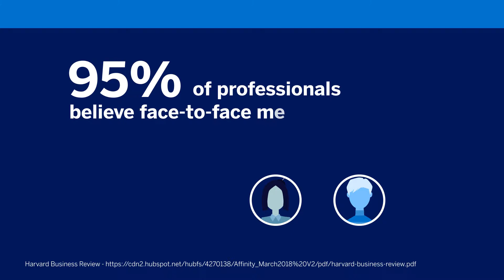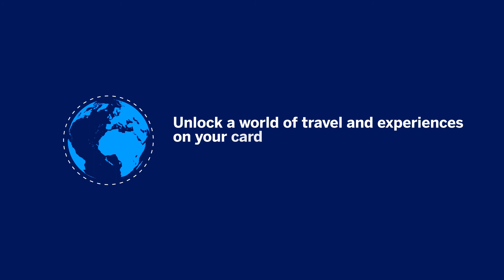Business Travel Made Simple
Business travel can offer new opportunities to nurture new and existing relationships and grow your business around the world. Business can be done remotely, but nothing quite matches meeting someone face-to-face and making that special connection.

But with travels come stresses and risks. Whether your train into the city gets delayed or your connecting flight is cancelled, the unexpected can always be lurking around the corner to disrupt your carefully laid plans.

But with American Express® Business Cards, you can rest a little easier knowing you'll have the powerful backing of American Express.

If the airline loses your baggage while you're on a business trip, we will cover up to £300 for delayed baggage. And if you have to cut a trip short, we'll cover the cost of unused accommodation up to £7,500.

But peace of mind from the 'what ifs' of business travel isn't the only benefit. With your American Express® Business Platinum Card, you'll have access to our airport lounges all over the world - giving you a sanctuary away from the hustle and bustle of travelling.

And if you want to treat yourself (or your customers) while away, as an American Express customer you’ll have access to once-in-a-lifetime events and experiences through Amex Experiences.